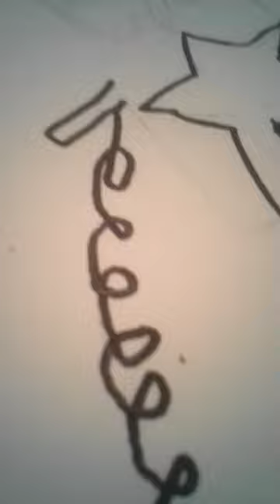1 de febrero de 2023